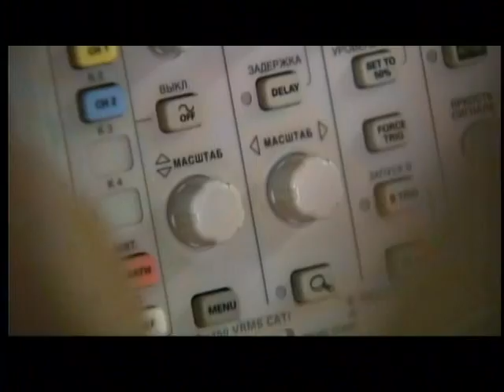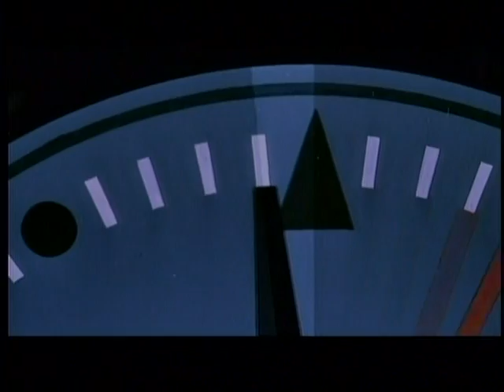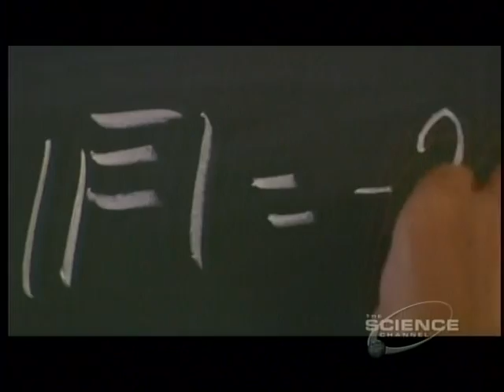1of5-Mars Rising-Part02-Rocket Power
Viewers will go behind the scenes of the European Space Agency at work on spacecraft architecture and the interplanetary spacecraft that will transport the crew from Earth to Mars orbit. "Rocket Power" is the nuts-and-bolts-and-hands engineering episode that gives viewers an insider's look at the most difficult engineering challenge ever undertaken.